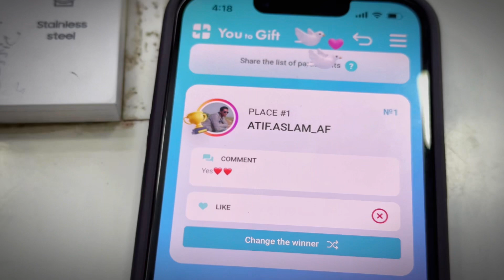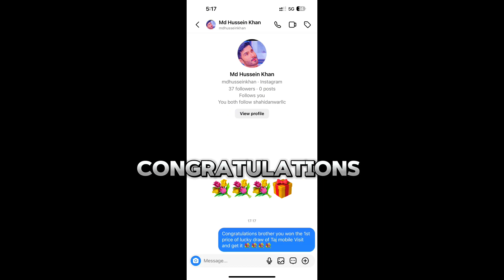Lucky draw winners 💐💐💐